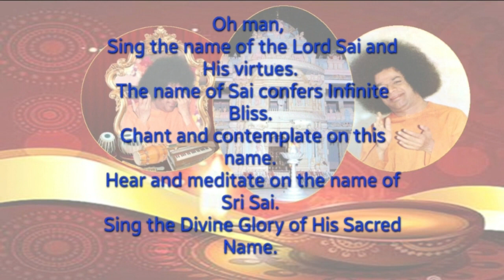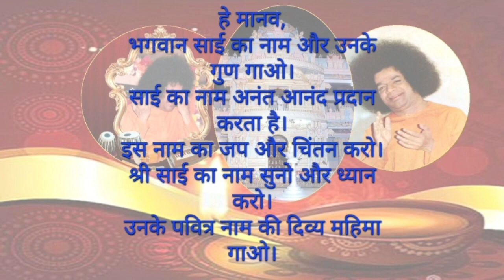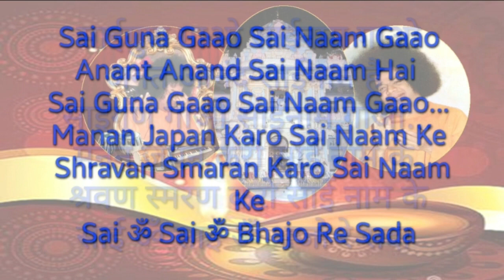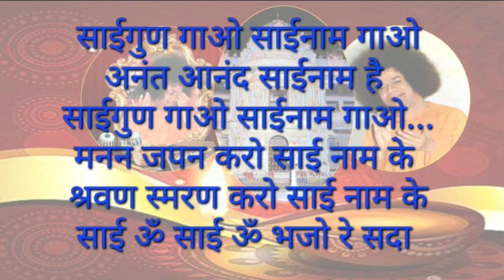साईगुण गाओ साईनाम गाओ - Sai Guna Gaao Sai Naam Gaao - By Dr. Satyakam Nagar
साईगुण गाओ साईनाम गाओ
Sai Guna Gaao Sai Naam Gaao

Sri Sathya Sai Bhajan in Classical Raag:
Hindustani: Yaman Kalyan
Carnatic: Yamuna Kalyani

अनंत आनंद साईनाम है
मनन जपन करो साई नाम के
श्रवण स्मरण करो साई नाम के
साई ॐ साई ॐभजो रे सदा

Meaning:
Oh man,
Sing the name of the Lord and His virtues.
The name of Sai confers Infinite Bliss.
Chant and contemplate on this name.
Hear and meditate on the name of Sri Sai.
Sing the Divine Glory of His Sacred Name.

Western:
Gents  -  D
Ladies -  A